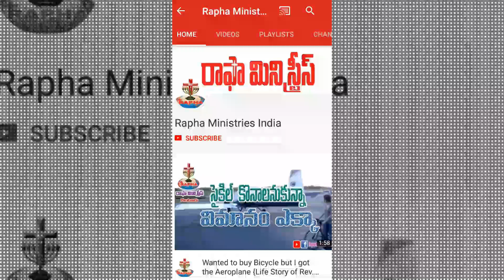Telugu Christian Message || వల ఎక్కడ వెయ్యాలి || Rev.G.Rapha Adams || Rapha Ministries